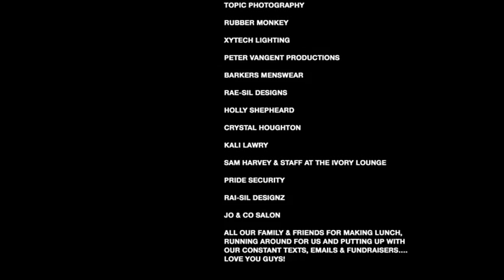ANTICIPATIN' by ANONYMOUZ featuring The Hypnotics (Official Music Video)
Mangere Producer/Rap Artist/Pianist/Songwriters 2nd single release ANTICIPATIN' featuring Dixon Nacey on guitar, Miguel Fuentes on percussion, Semi Leo on bass, Jess Matthews & Deuce on vocals.  Recorded by ANONYMOUZ, Mangere.  Mixed by Ken Lewis, New York.  Mastered by Simon Holloway, Auckland.

Video Directed by Adrian Malloch of Adrian Malloch Photography.  Edited by Jason Williamson of Neon Mammals.  Camera Operator & Assistant Director Faanati Mamea.  Filmed at the Ivory Lounge Parnell, Auckland New Zealand.